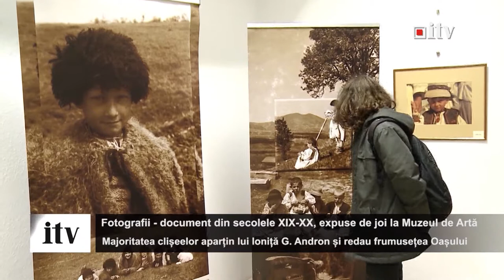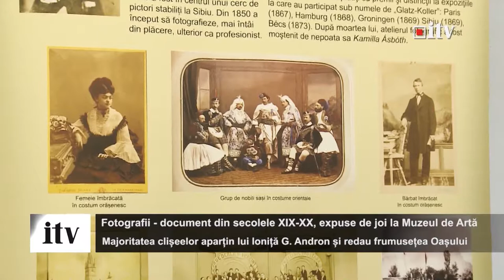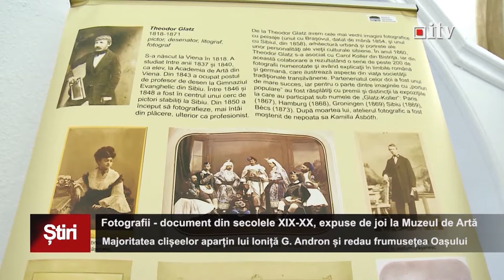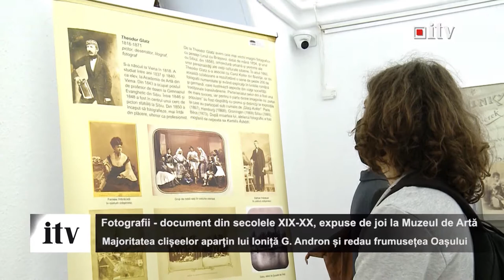Fotografii document din secolele XIX-XX, expuse de joi la Muzeul de Artă